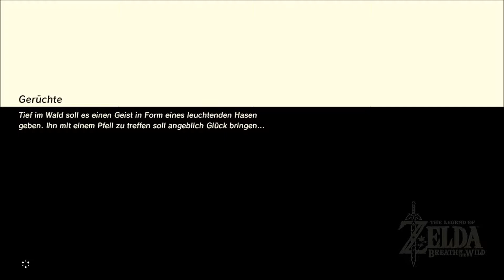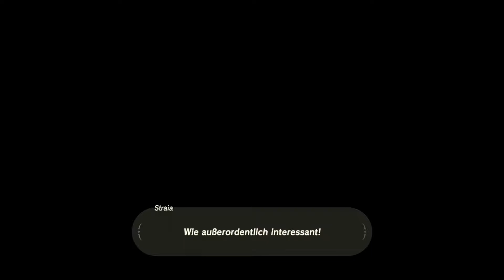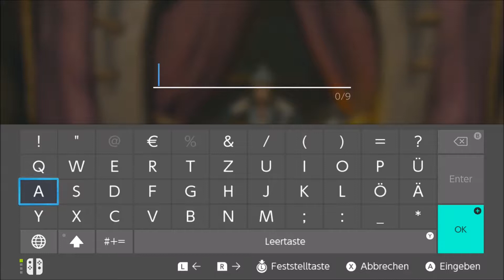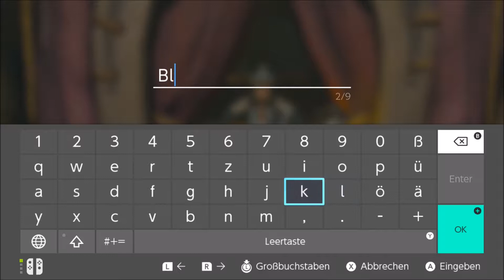The Legend Of Zelda: Breath Of The Wild [137] - Blacky